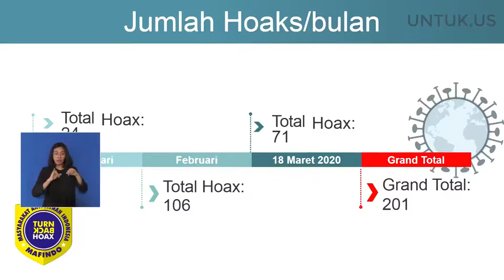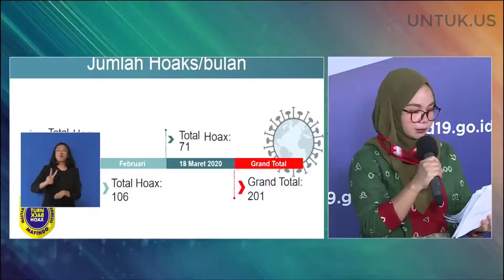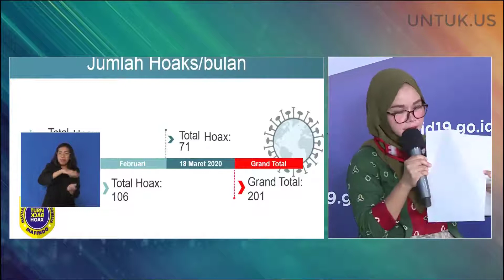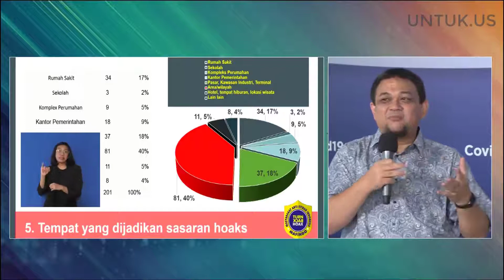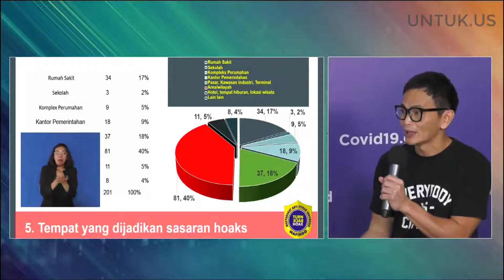Siberkreasi, Mafindo : Jangan Asal Forward Hoax - Cara Memilah Informasi Berguna bagi Keluarga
Yosi Mokalu
Ketua Umum Siberkreasi

Dewi Sari
Direktur Operasional Mafindo (Masyarakat anti fitnah Indonesia)

Harry Sufehmi
Pendidikan & Presidium Mafindo